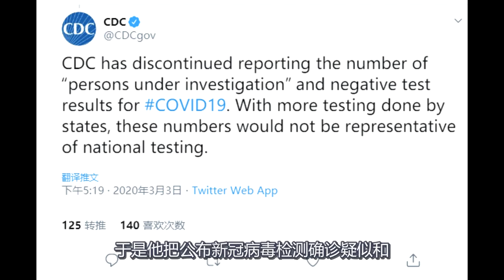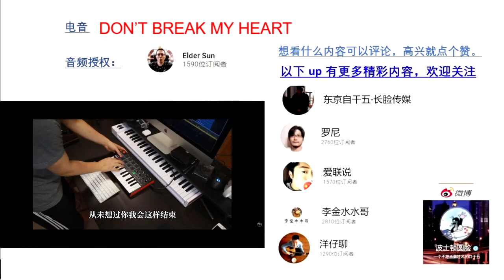❌CDC不要你的数据啦！阿共阴谋啦！捍卫民主自由，资本主义好！